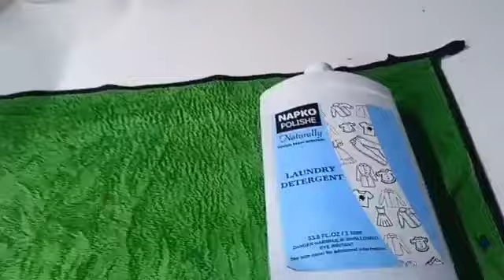Napko Detergent Liquid